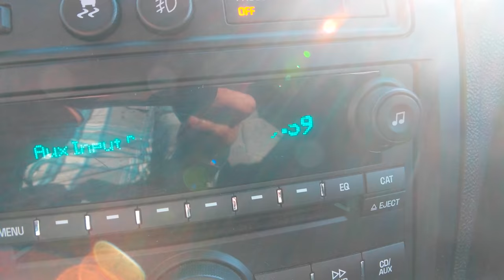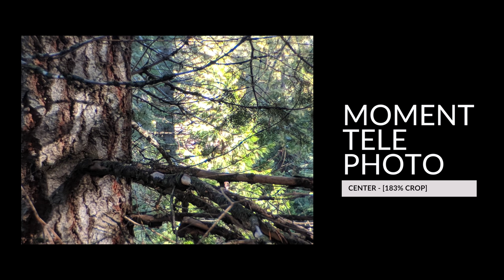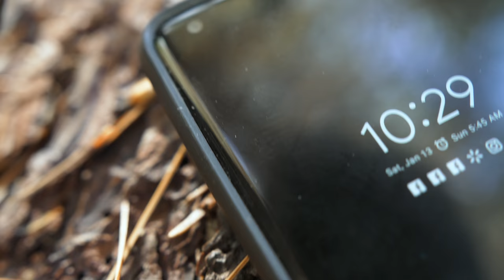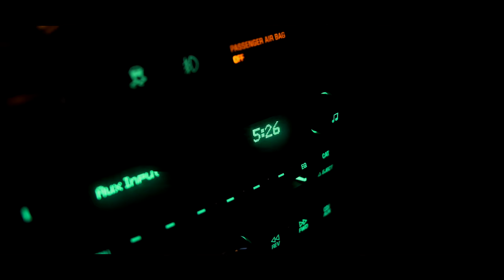MOMENT LENS & CASE REVIEW for the PIXEL 2 XL in YOSEMITE, CA [VLOG] The Best Google Pixel 2 Upgrade!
I had a chance to go out to Yosemite, CA and review the Moment Lenses and cases for the Google Pixel 2 XL. Are these really the best lenses out there for your smartphone? In this VLOG, I was able to look at the Moment Wide Angle Lens, Moment Tele/Telephoto lens, Moment Fisheye/Superfish Lens, the Moment Wood Case for the Pixel 2 XL, the Moment Canvas Case for the Google Pixel 2 XL, and the Moment Lens Case.

The Moment Lenses work on other phones like the Apple iPhone X, and Apple iPhone 8 if you get the correct case for it.

What did you think of the VLOG to Yosemite, California? Leave some comments below!

- Spigen Rugged Armor (the case I use when I'm not using Moment Lenses)
- FINALLY A good Tempered Glass Screen Protector!

Gear and Other Items
My Gear and Other Items
- Apple Macbook Pro with Touchbar
- Aukey Table Lamp
- Canon T5i
- Sigma 18-35mm f/1.8 Art Lens
- Manfrotto 502 Video Head
- Manfrotto 190go! Tripod
- Sennheiser MKH-416 Shotgun Mic
- LIFX Color 100 A19 Wifi Smart lights
- Nanoleaf Aurora Smarter Kit LED Triangle Panels (Brains + Nine Panels)
- Nanoleaf Aurora Expansion Pack (3 Panels)
- Sea Salt Lamps